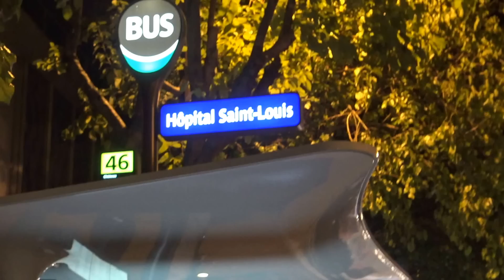Policiers en colère : 6e nuit de grogne. Paris/France - 22 Octobre 2016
Malgré les menaces de sanctions, les policiers en colère maintiennent toujours la pression. Une centaine de policiers et citoyens en colère se sont réunis Place de la République à Paris.

Ils ont ensuite quitté la Place de la République pour se rendre devant l’hôpital Saint Louis pour soutenir un policier brûlé encore sous soins intensifs.